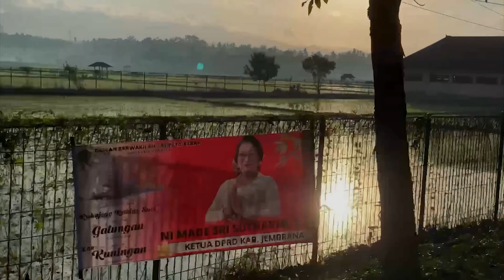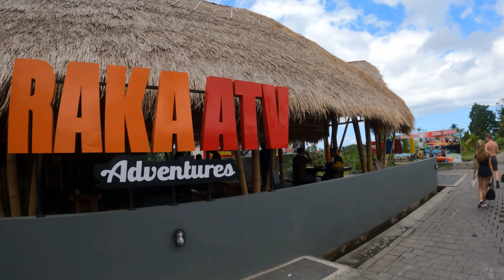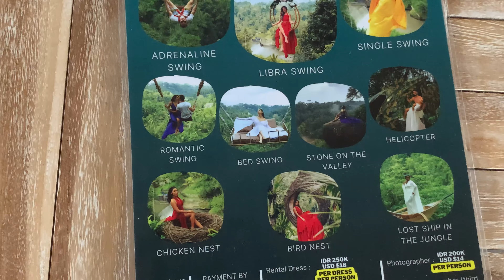Part 4| ATV driving and Bali swing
ATV driving and Bali swing